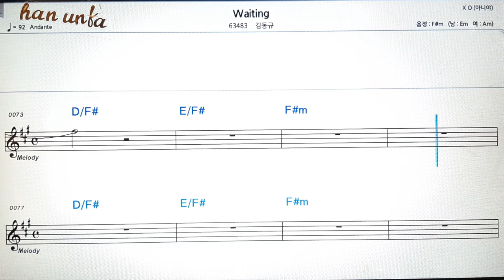waiting/김동규👍노래 반주, 코드 악보,가라오케💋Karaoke*Sheet Music*Chord*MR